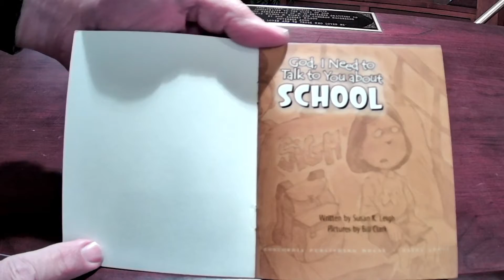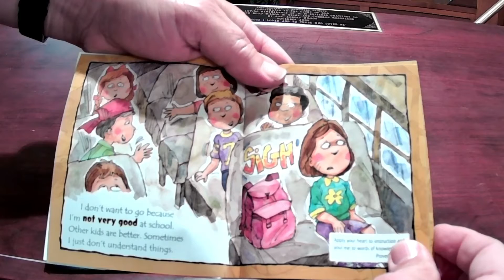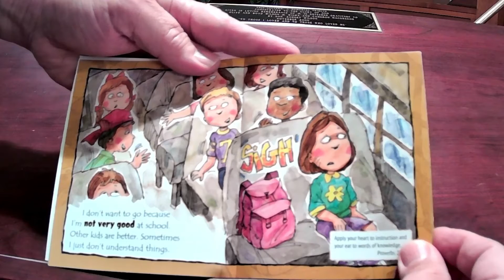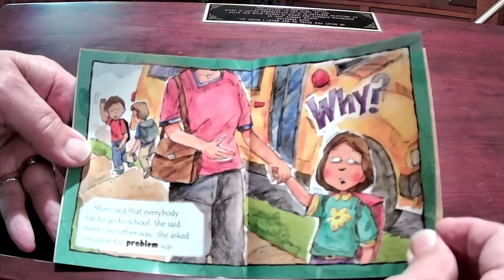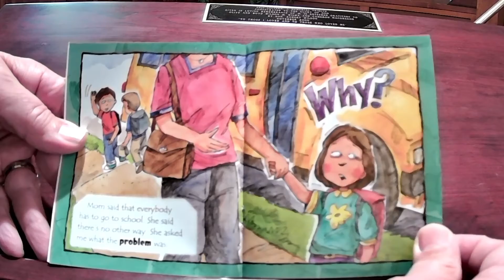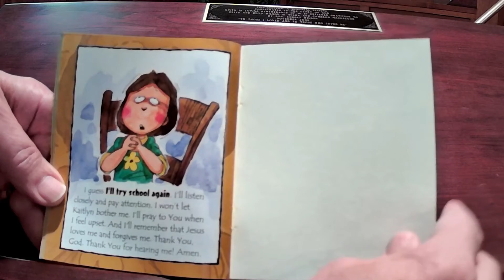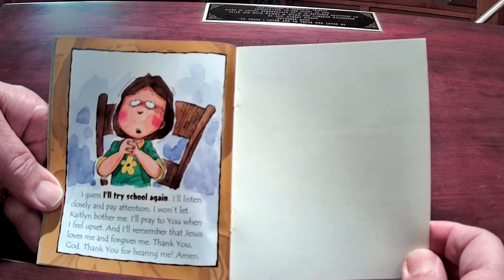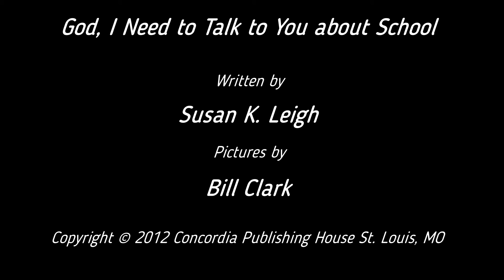CPC 11-1-20 Gospel Box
Welcome to Community Presbyterian Church in Almonte, Ontario.

This is our Gospel Box Story-time for November 1, 2020